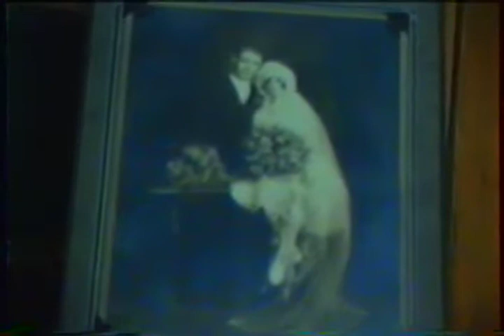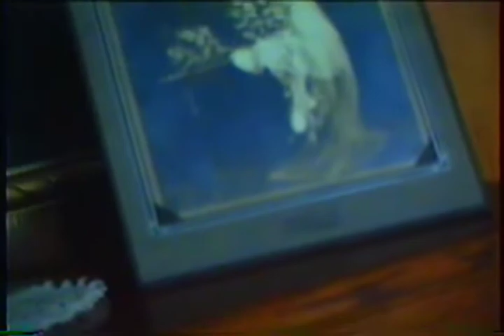Andrea Powers Wedding Shower at Kays 1995